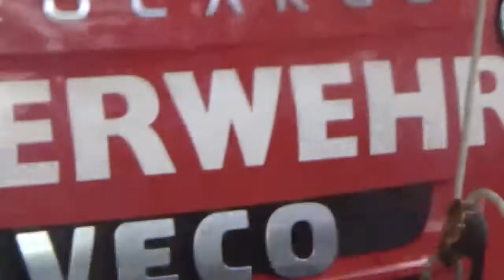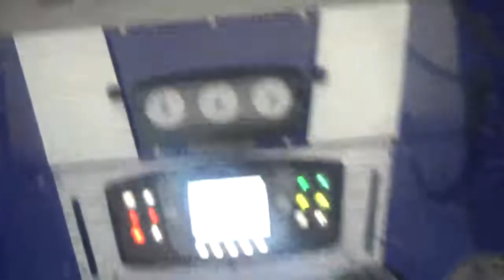Camión de Bomberos escalera Iveco Eurocargo 180E30